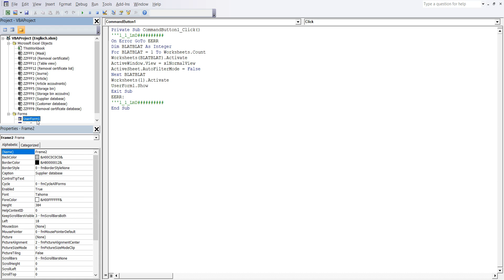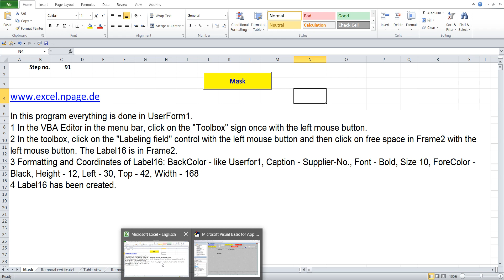91 Create a warehouse program with databases in Excel VBA yourself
1 In the VBA Editor in the menu bar, click on the "Toolbox" sign once with the left mouse button.
2 In the toolbox, click on the "Labeling field" control with the left mouse button and then click on free space in Frame2 with the left mouse button. The Label16 is in Frame2.
3 Formatting and Coordinates of Label16: BackColor - like Userfor1, Caption - Supplier-No., Font - Bold, Size 10, ForeColor - Black, Height - 12, Left - 30, Top - 42, Width - 168
4 Label16 has been created.